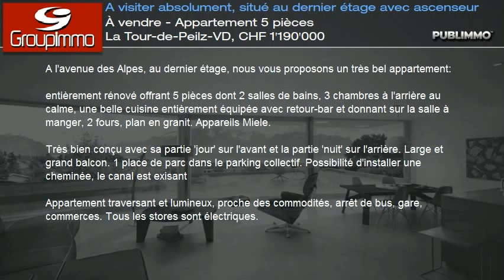À vendre - Appartement 5 pièces La Tour-de-Peilz-VD, CHF 1'190'000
A l'avenue des Alpes, au dernier étage, nous vous proposons un très bel appartement:

entièrement rénové offrant 5 pièces dont 2 salles de bains, 3 chambres à l'arrière au calme, une belle cuisine entièrement équipée avec retour-bar et donnant sur la salle à manger, 2 fours, plan en granit. Appareils Miele.

Très bien conçu avec sa partie "jour" sur l'avant et la partie "nuit" sur l'arrière. Large et grand balcon. 1 place de parc dans le parking collectif. Possibilité d'installer une cheminée, le canal est exisant

Appartement traversant et lumineux, proche des commodités, arrêt de bus, gare, commerces. Tous les stores sont électriques.